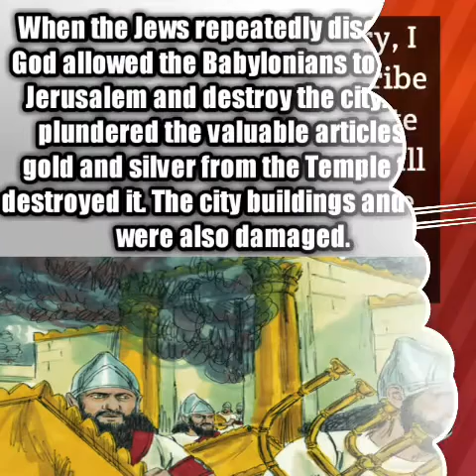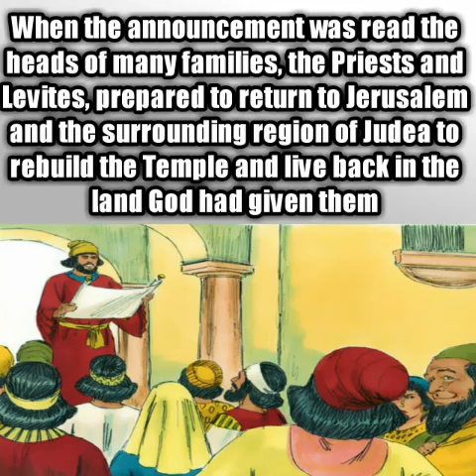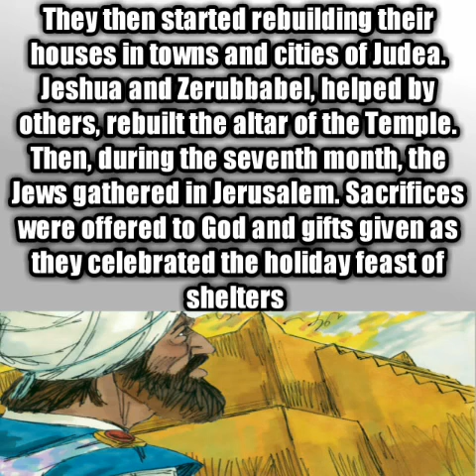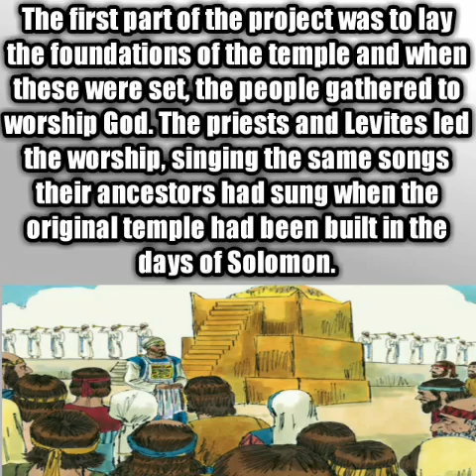REBUILDING THE TEMPLE: PART 1 - Story for kids .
stories animated,
stories from the battle bus,
stories about jesus,
stories and short videos,
stories about people,
stories about kevin,
stories about god,
stories animated scary,
stories animated love,
a stories in hindi,
a stories in english,
a stories to tell in the dark,
a stories in telugu,
a stories web series,
a stories in kannada,
a cinderella stories,
a ghost stories,
stories by snowman,
stories black clover,
stories brother louie,
stories by rabindranath tagore,
stories by love,
stories bedtime stories,
stories bangla,
stories band,
cardi b stories instagram,
letter b stories,
plan b stories,
tony b stories,
letter b stories for kindergarten,
coronavirus cardi b stories,
mahabharat stories b. r. chopra,
bh psycho stories,
stories cartoon,
stories code geass,
stories channel,
stories cover,
stories creepy,
stories cinderella,
stories comics,
stories chu chu tv,
cookie swirl c stories,
miss book c stories,
hep c stories,
letter c stories,
studio c stories,
a b c stories,
c section stories,
c section healing stories,
stories drama,
stories drawing,
stories darling,
stories documentary,
stories disney,
stories don't stop believing,
stories dream stories,
stories download,
d#storieswithenglishsubtitles,
animated d&d stories,
funny dnd stories,
d n d stories,
narrated d&d stories,
doctor d stories,
best dnd stories,
vitamin d stories,
stories english,
stories episode,
stories explained,
stories electric feel,
stories english for kids,
stories everything i wanted,
stories english fairy tales,
stories edit,
e stories in english,
e stories for toddlers,
eazy e stories,
letter e stories,
bedtime stories,
love stories,
short e stories,
long e stories,
stories from the outlands,
stories from the bible,
stories for toddlers,
stories for babies,
stories for children,
stories gacha life,
stories game,
stories ghost,
stories go fish,
stories gone,
stories good,
stories girls,
stories gabriela pugliesi,
g stories spm,
g stories for instagramtm,
l k g stories,
pubg stories,
l.k.g stories in telugu,
u k g stories,
letter g stories,
senior k g stories,
stories horror,
stories hindi,
stories history,
stories hindi fairy tales,
stories hindi mein,
stories hanson,
stories high and dry,
stories hansel and gretel,
triple h stories,
letter h stories,
happy h stories,
darna mana hai stories,
h pylori patient stories,
h&f stories,
h.p. lovecraft stories,
h.p.lovecraft stories in bengali,
stories in urdu for kids,
stories in spanish,
i stories l,
i stories ep 1 eng sub,
i stories ตอน g,
i stories b,
i stories (2018),
i historias de terror,
i stories lgbt,
i stories in hindi,
stories jones,
stories julian tells,
stories joey dosik,
stories jesus,
stories japanese song,
stories jadui,
stories jesser,
stories jesus told,
dr j stories,
letter j stories,
ll cool j stories,
letter j stories for preschool,
j vlog stories,
j perm life stories,
j prince scary stories,
j m malayalam stories,
stories kids,
stories kannada,
stories kids hut,
stories kids english,
stories kiss,
stories keepers,
stories kenton chen,
stories kahani,
k stories op,
k stories anime,
pre k stories,
4chan k stories,
letter k stories,
pre-k stories read online,
t k stories,
coach k stories,
stories love,
stories louie,
stories love and choices,
stories like old,
stories lyrics,
stories live,
stories life,
stories lankybox,
l stories in english,
l stories in telugu,
la stories 4,
la stories beth hart,
la stories 4 gameplay,
la stories 5,
la stories 4 new order sandbox 2020,
la stories 6,
stories malayalam,
stories music,
stories moral,
stories movie,
stories marathi,
stories music covers,
stories my pingu tv,
stories myanmar,
m stories photography,
m stories in telugu,
boney m stories,
sri m stories,
letter m stories,
j m stories,
hindi birthday m stories,
sindhu birthday m stories,
stories new,
stories new 2020,
stories narrated